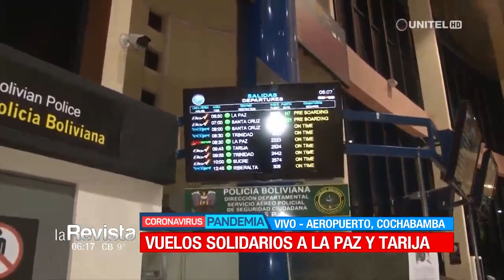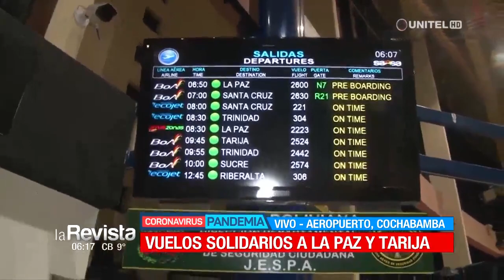Habilitan vuelos hasta La Paz y Tarija desde el aeropuerto de Cochabamba